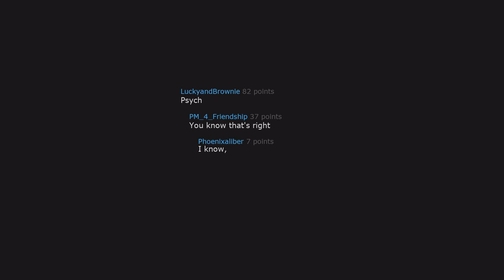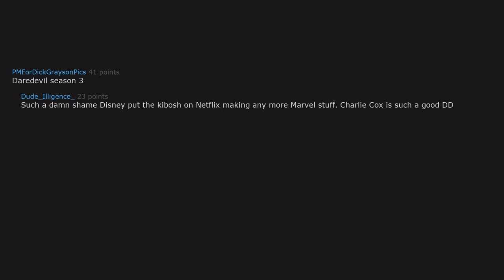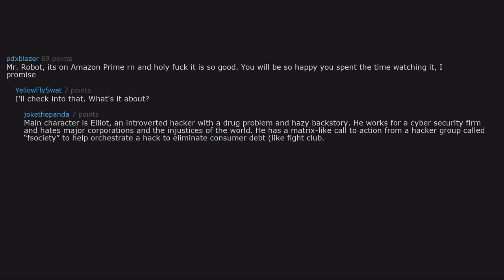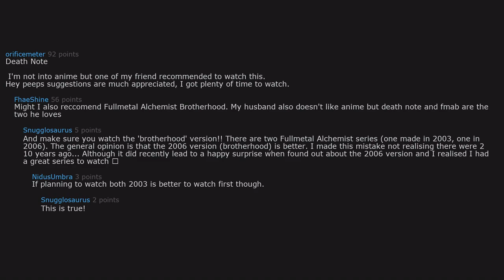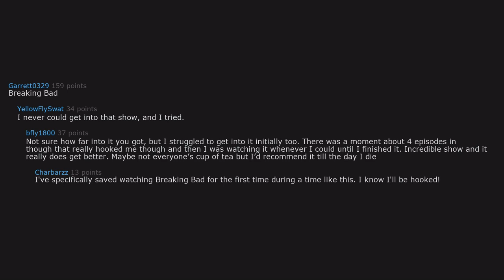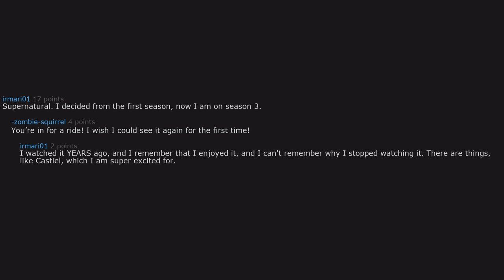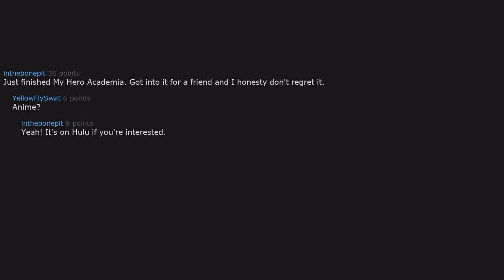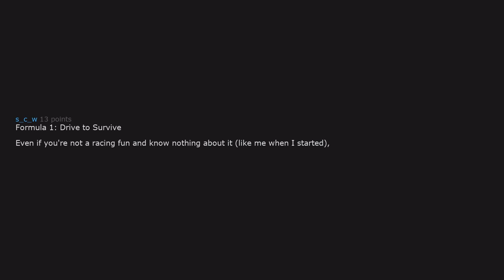What are you currently binge watching ? r/AskReddit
What are you currently  binge watching